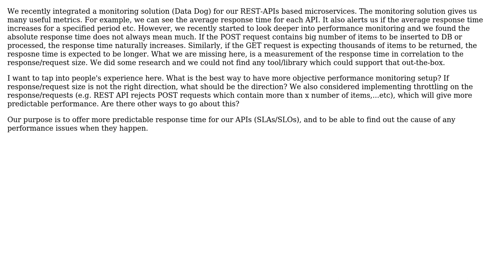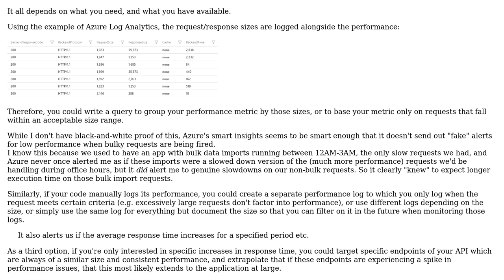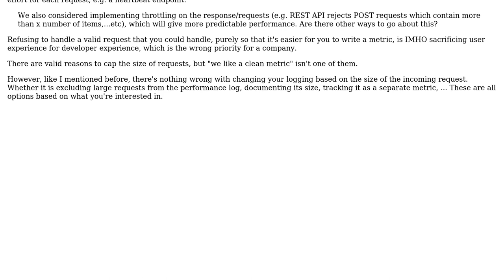How to objectively monitor REST APIs perofrmance based on the request/response size?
Software Engineering: How to objectively monitor REST APIs perofrmance based on the request/response size?

With thanks & praise to God, and with thanks to the many people who have made this project possible! You are responsible for your own actions.